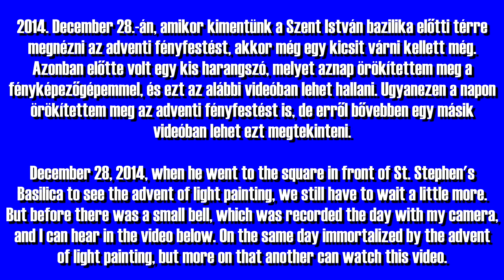Harangszó a Szent István Bazilikánál 2014. December 28.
2014. December 28.-án, amikor kimentünk a Szent István bazilika előtti térre megnézni az adventi fényfestést, akkor még egy kicsit várni kellett még. Azonban előtte volt egy kis harangszó, melyet aznap örökítettem meg a fényképezőgépemmel, és ezt az alábbi videóban lehet hallani. Ugyanezen a napon örökítettem meg az adventi fényfestést is, de erről bővebben egy másik videóban lehet ezt megtekinteni.

Címkék: harang, harangok, harangozás, budapest, belváros, belváros-lipótváros, szent istván bazilika, szent istván király bazilika társszékesegyház, szent istván tér

A leírás utoljára módosítva: 2021. December 22.